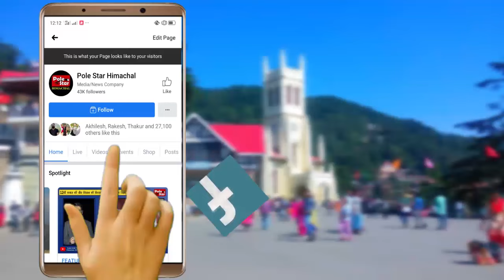ऐतिहासिक सेरी मंच पर मनाया गया 78वां स्वतंत्रता दिवस | Independence Day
ऐतिहासिक सेरी मंच पर मनाया गया 78वां स्वतंत्रता दिवस | देश की आजादी के लिए कुर्बानी देने वालों को किया याद, शहीदों को भी दी श्रद्धांजलि | नगर एवं ग्राम नियोजन व तकनीकी शिक्षा मंत्री राजेश धर्माणी रहे मुख्यातिथि